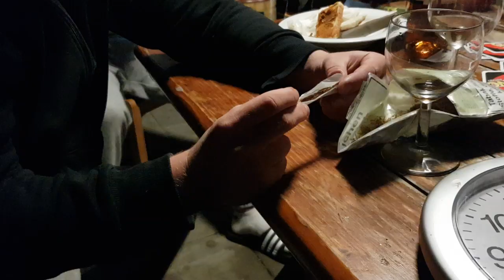Angeln (official Video) - Sparfux 49 (prod. by WushuK)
Angeln oder wat ? Südberlin!

Beat: WushuK
Mix, Master: WushuK
Video: WushuK
Lyrics: Sparfux 49